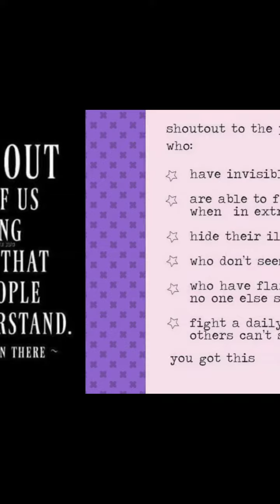Dentures/ Today's been a rough day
5 months Post E'day Recovery   Journey.
Life with Chronic illness, Chronic pain and Vertigo be like... 😖
Today's Status: No Teeth Day Encouragement for my Denture & Spoonie Warrior  Framiles. Gratitude for  those in the Denture Wearer Community who have reached out to me, sent love and encouraged me on this journey.